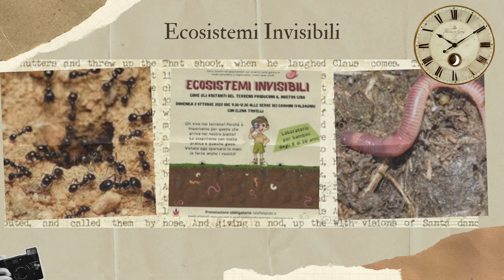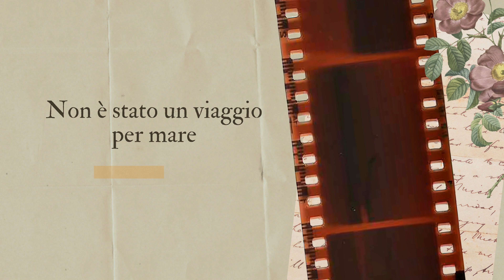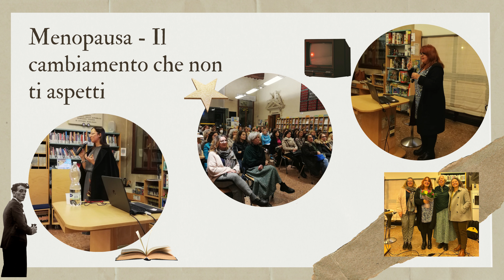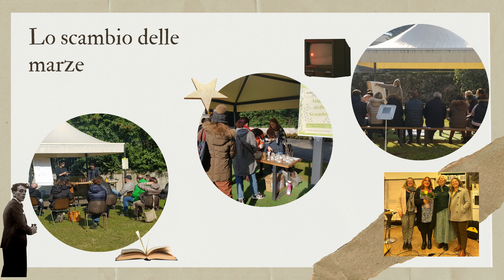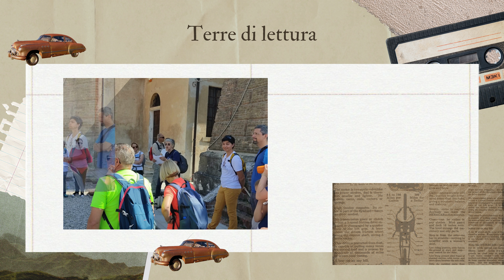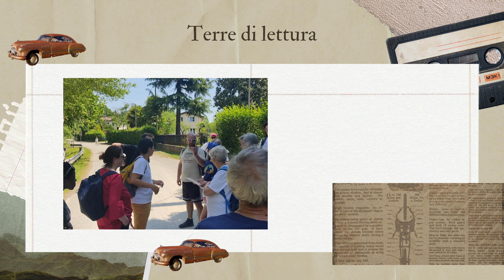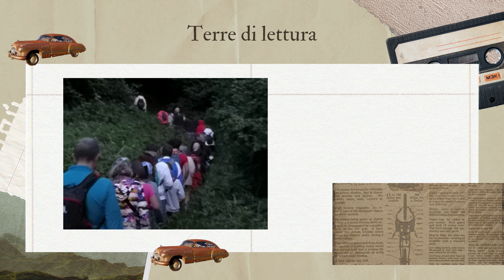Un anno ricchissimo - 2022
Una carrellata degli eventi di quest'anno